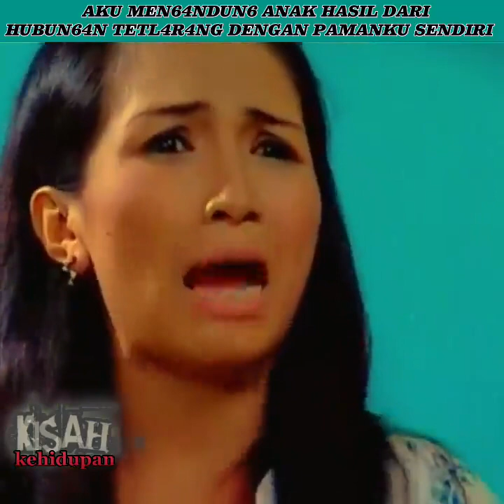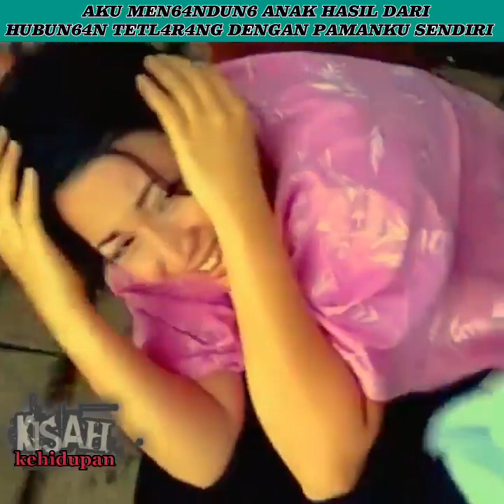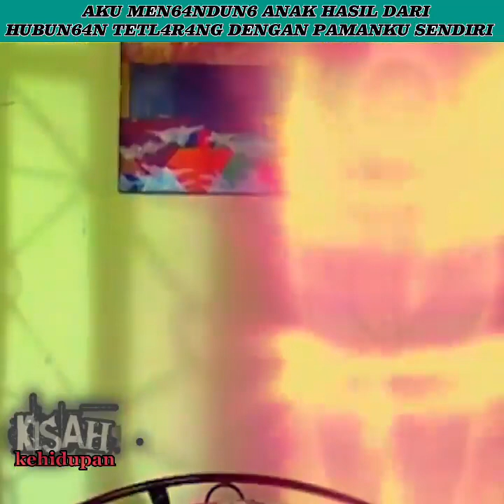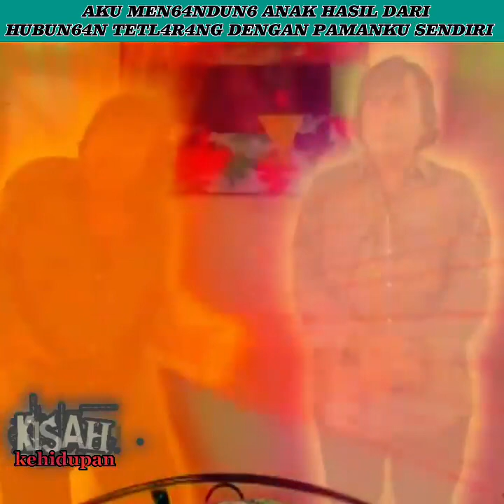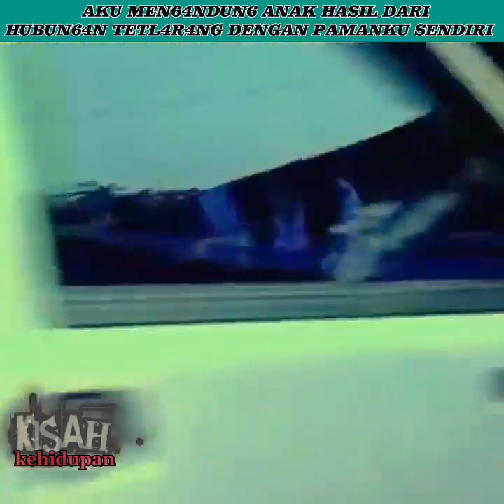Aku Mengandung Anak Dari Pamanku Sendiri